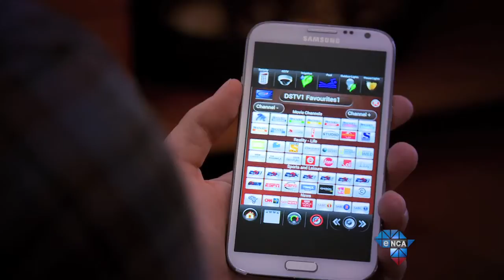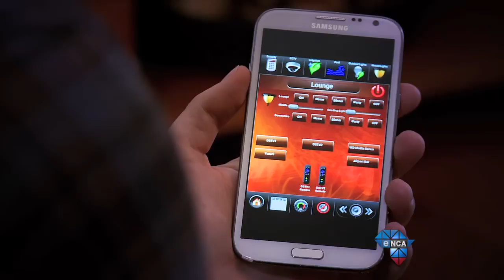Tech Report | Home Automation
Sometimes life takes so much out of you that just opening the curtains is too much like hard work...
Luckily in a technological world... that... and all the other dreadfully tiring activities of daily life can be sorted out with the merest touch of a button...